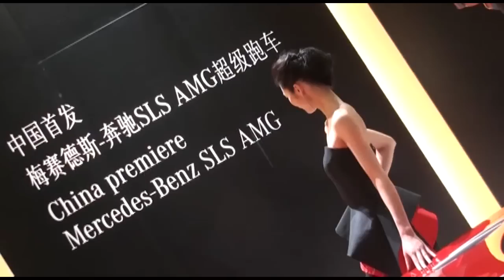SLS AMG 中国に初登場 北京モーターショー2010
北京モーターショー2010（AUTO CHINA） Mercedes-Benz SLS AMG 中国に上陸！！
Beijing Motor Show 2010 Beautiful Companion..
북경 모터쇼 2010 미인 도우미.